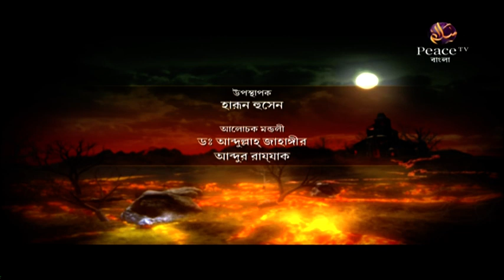৪. পাপের অশুভ পরিণতি। গ্রুপ আলোচনা। পিস টিভি বাংলা